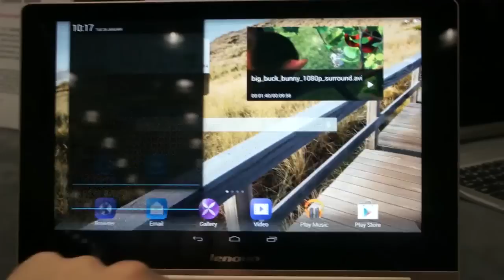MWC 2014: Lenovo Yoga Tablet HD+. Краткое знакомство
На шоу MobileFocus Global в нулевой день MWC 2014 одному из наших корреспондентов удалось познакомиться с новинкой Lenovo: планшетом Yoga Tablet HD+. Более подробный предварительный обзор ищите на 3DNews.ru в самом ближайшем будущем!